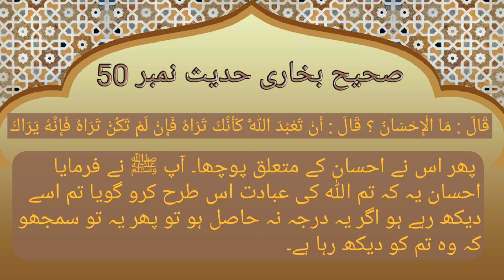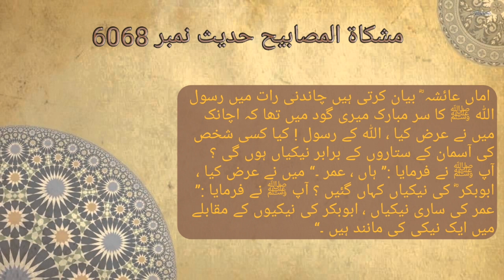صوفی کو کیسا ہونا چاہیے؟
امام ربانی مجدد الف ثانی شیخ احمد فاروقی سرہندی کے مکاتیب جو مکتوبات امام ربانی کے نام سے معروف ہیں، علوم و معارف اور حقیقت و معرفت کا بحرِ زخار ہے جو اس قدر مشکل اور اَدق ہیں کہ بقول امام ربانی مجدد الف ثانی علما کے علوم اور اولیاء کے معارف سے وراء ہیں جو مشکوٰۃ نبوت سے مقتبس ہیں اور الف ثانی کے مجدد کے ساتھ خاص ہیں۔
 نیز یہ علوم و معارف کشف صحیح اور الہام صریح سے ثابت ہیں جو کتاب و سنت کے عین مطابق اور اہلسنت کے عقائد و آراء کے بالکل موافق ہیں۔
ان مکاتیب کی آسان تشریح ہمارے یوٹیوب چینل پر آپ ملاحظہ فرما سکتے ہیں.

✓ مزید مکتوبات کی تشریح دیکھنے کے لئے نیچے دیئے گئے پلے لسٹ کے لنک پر کلک کریں.

Speaker : Sahibzada Ahmed Saeed Yar jaan saifi sahib S/O Akundzada Pir Saifurehman Mubarik Sahib From Markazi Astana Aliya Safia Lahore, Pakistan